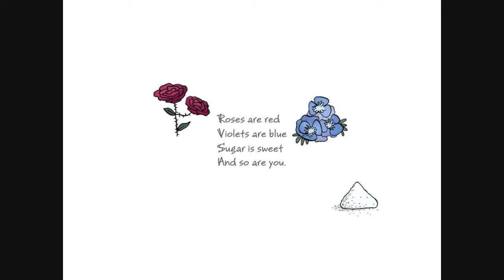Enjoy English in 6e - Valentine's Day